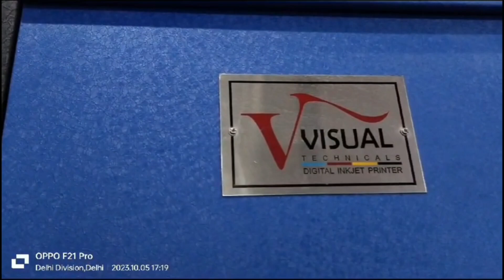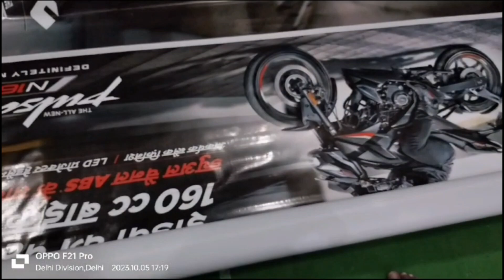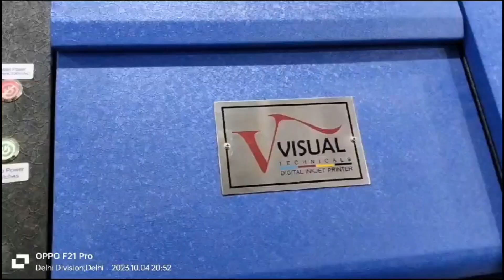" Konica 512i" 🙏|| Model (Radiance ) || "Swaroop Nagar" (New Delhi ) || 8178099902 || 9810940195 🙏🙏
Visual Technicals 🙏
Always Stand For you 🙏

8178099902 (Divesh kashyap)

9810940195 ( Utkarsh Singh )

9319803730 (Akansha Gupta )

We used to Deal in :-

Solvent flex printing machine
◆konica 512/512i/1024i

Eco solvent Machine
◆i3200/xp600

UV Roll to Roll
◆xp600 /i3200

CO2 Laser Cutting machine size
◆4*3/8*4

Router wood / Mdf Cutting Machine size
◆8*4

Uv Flatbed size
◆2*3/5*3/8*4/10*7

Head
Ricoh 2220/i3200/Gen 5 /Gen 5i/ Gen 6 /km 102